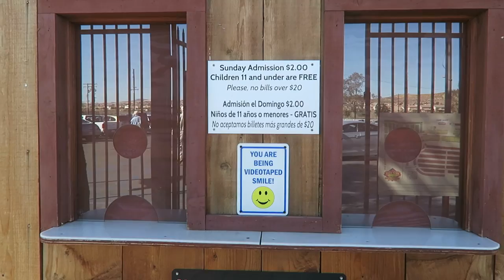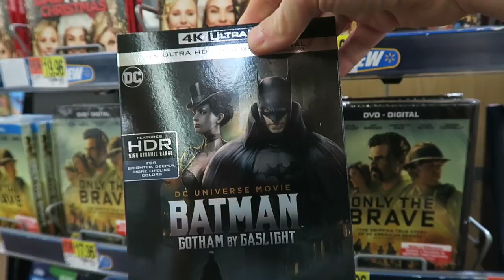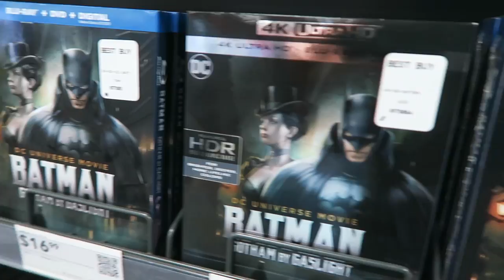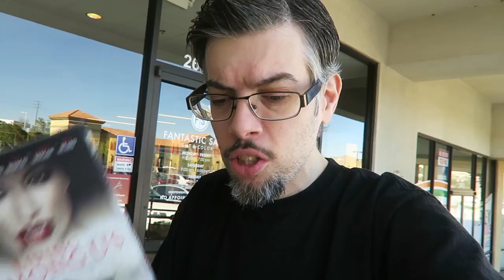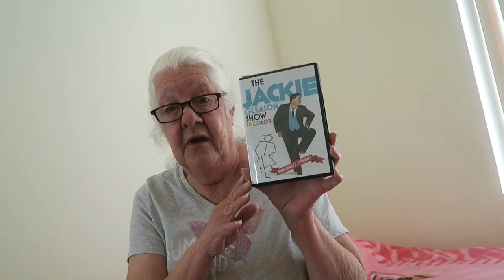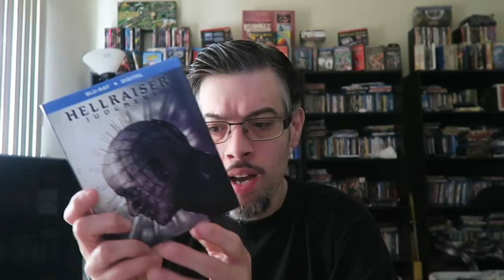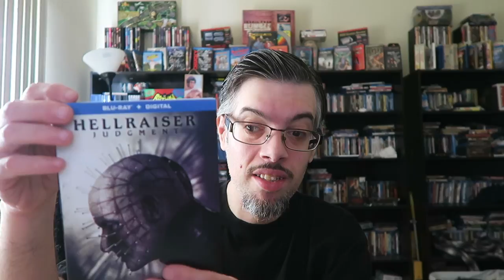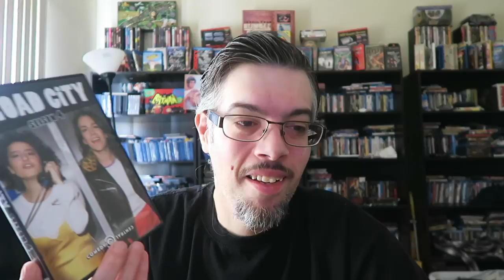Hoarding Up - Bad Victor Crowley!!!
The movies my mom and  I review and talk in this video are.

Same kind of different as me

The jackie gleason show unreleased episodes

the gruesome twosome

H*llraiser judgement

Broad City season 4

The Deuce season one

Movie I bought n this video where

Living among us

Victor Crowley